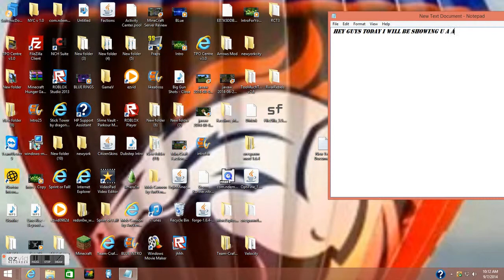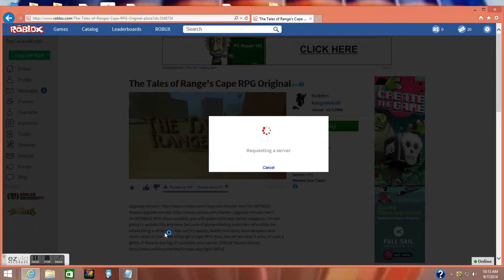How to cheat on a rpg game on roblox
roblox rpg game code